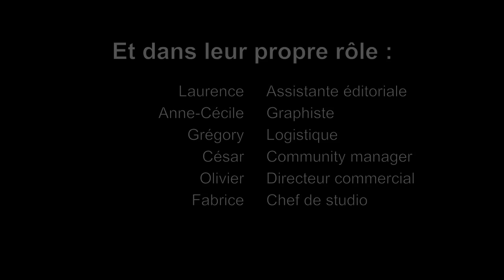Halo Cryptum : Master Chief visite les bureaux de Milady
À l'occasion de la sortie en librairie du roman "Halo : Cryptum" de Greg Bear, un hôte de marque s'invite dans les locaux des éditions Bragelonne/Milady pour veiller au grain...